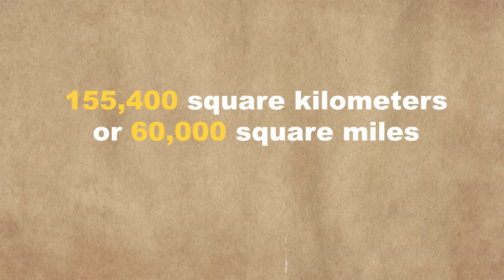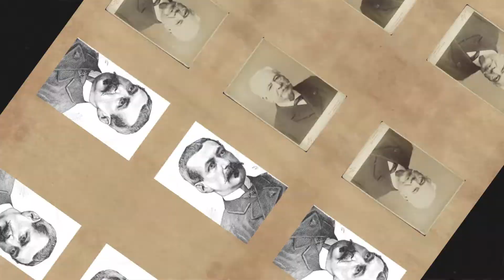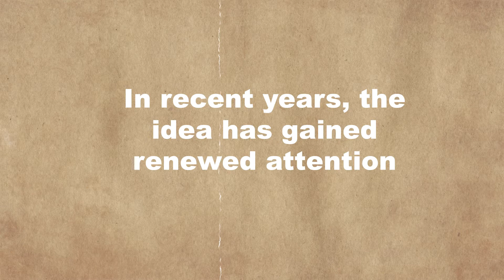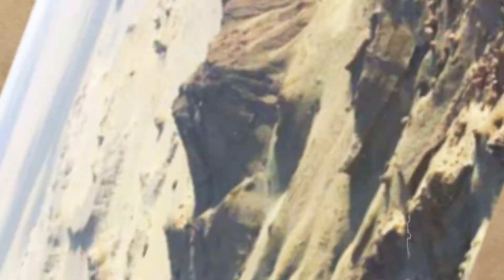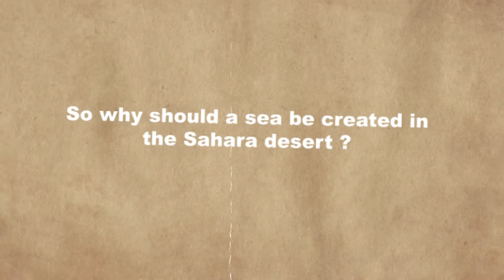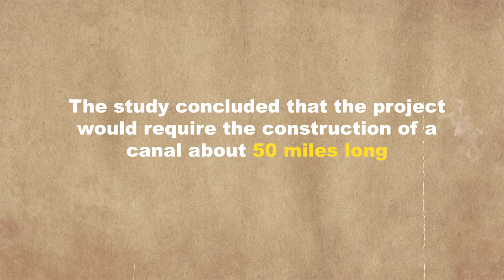Sahara Sea: The Insane Plan to Create a Sea in the Sahara Dessert | SEA in the Sahara Desert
Discover the history and engineering behind a massive Sahara Desert megaproject - creating an inland sea twice the size of Utah's Great Salt Lake, with strategic, economic, and humanitarian benefits.

0:00 Intro
0:53 The idea for a “Sahara Sea”
4:11 20th century attempts at creating the Sahara Sea
6:09 The Qattara Depression
7:02 Why should a sea be created in the Sahara desert?
7:30 Challenges facing the creation of the Sahara Sea
8:47 Outro

🔎 Dive deeper into captivating related content and broaden your horizons! 📺🔍

Scientists' Terrifying New Discovery Under Sahara Desert Changes Everything!